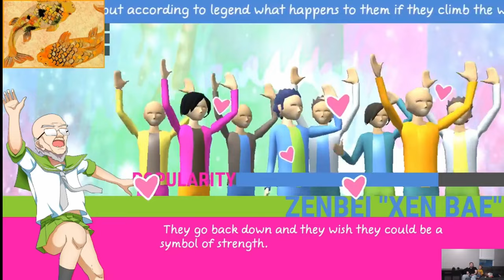Party game Nippon Marathon, crazy game with the family.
A crazy and fun race to the finish. Its a jump and duck, hit and run game. Nippon Marathon is a party game. It was developed by Onion Soup Interactive and published by PQube Limited.

Nippon Marathon Switch
Music and others
My links